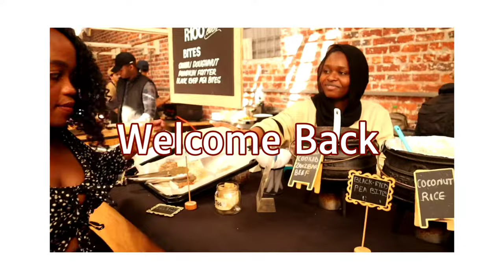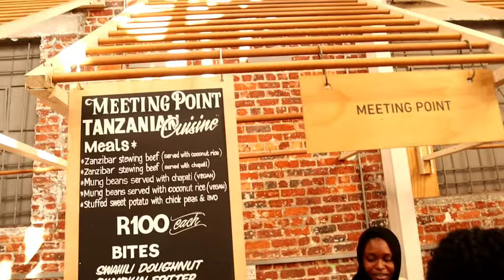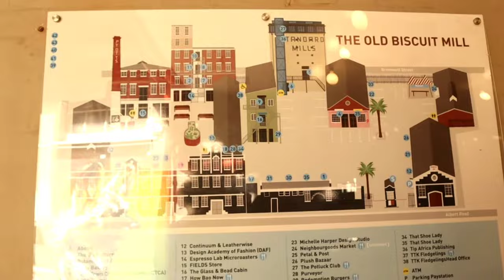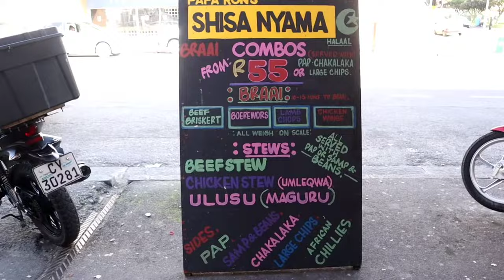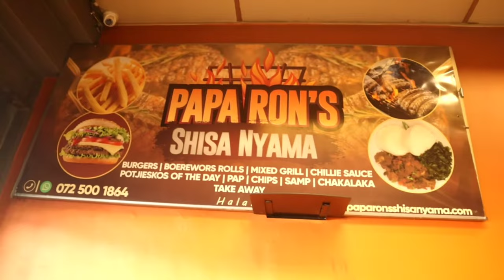Come with us to Woodstock| Cape Town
Come with us to Woodstock:

Woodstock has for many years been hailed as Cape Town's most up-and-coming neighborhood.
home to a number of independent shops, restaurants, and art galleries, the area is full of places to explore.